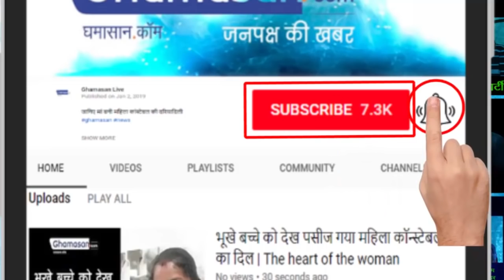इंदौर का रीजनल पार्क बन गया इलू-इलू ( ILU - ILU ) का अड्डा , Indore's Regional Park, hobby of lovers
प्रेम ( LOVE ) व्यक्ति के जीवन का आधार हैं. बिना प्रेम के एक खुशहाल जीवन की कल्पना करना संभव नही हैं. सच्चा प्रेम मिलना ईश्वर प्राप्ति के बराबर होता हैं. प्रेम एक ऐसा एहसास हैं जिसे शब्दों में नही व्यक्ति किया जा सकता हैं. |

Love is the basis of a person's life. It is not possible to imagine a happy life without love. Meet true love is equivalent to attaining God. Love is such a feeling that no person can be made into words.